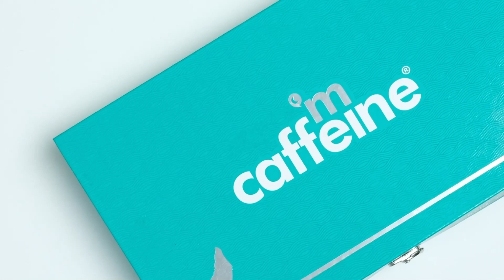Gift Kits Under 1299 | Rakhi Gifting Guides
Make gifting thoughtful & memorable this Raksha Bandhan with the perfect blend of sibling bonds and coffee moments!☕👫✨! Celebrate the most cherished connection over a cup of warmth, and don't miss out on our unbelievable gift boxes.

GRAB Gift Boxes Under 1299